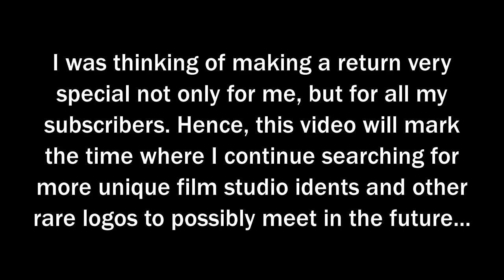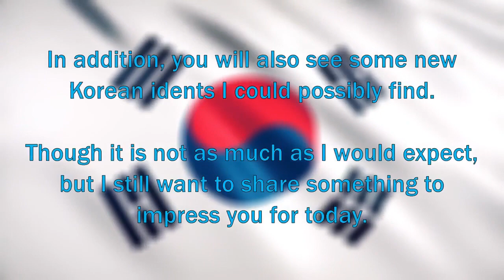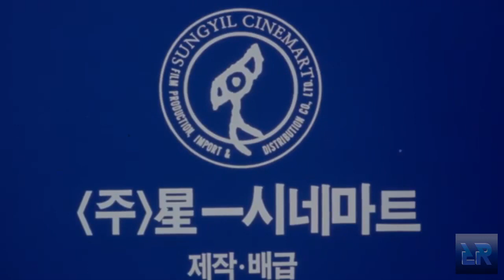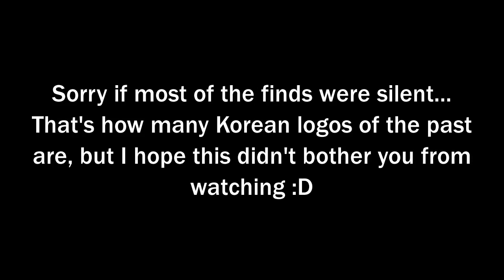Korean Logo Mix HD EDITION New Year 2024 Special!